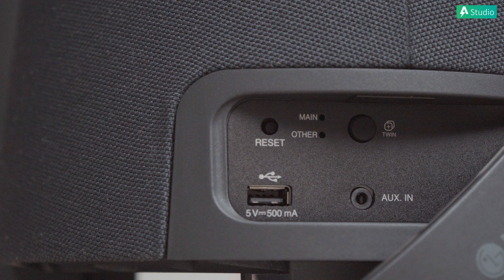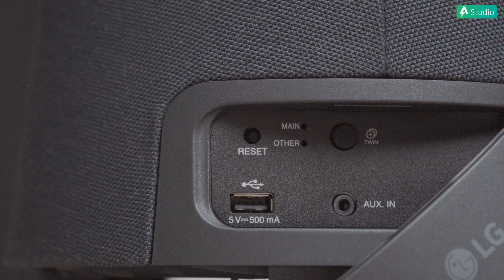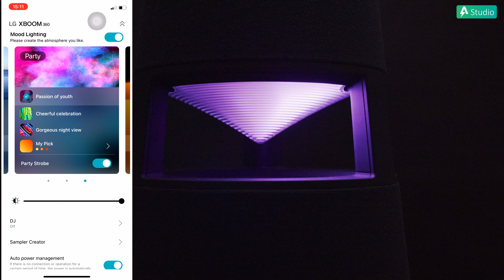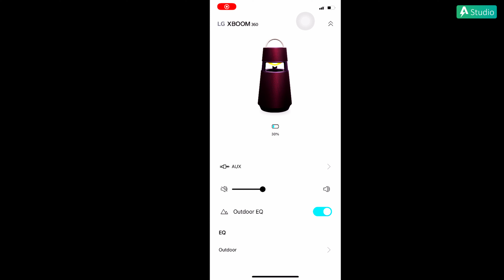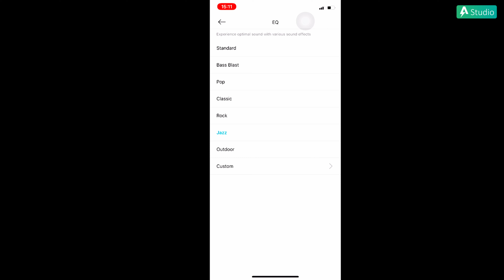REVIEW Loa LG XBOOM 360 RP4 - Loa di động 360 độ, giá gần 7 triệu đồng!!!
Loa LG XBoom 360 RP4 là chiếc loa mới ra mắt từ thương hiệu LG. Đem đến trải nghiệm âm thanh lan tỏa 360 độ cùng với dải đèn LED nhiều màu sắc, LG XBoom 360 RP4 sẽ là món đồ công nghệ giải trí thú vị cho bạn.
Cùng An Tiến đánh giá chi tiết chiếc loa này trong video ngày hôm nay nhé!

► Tư vấn sản phẩm : 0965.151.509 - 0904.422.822
Cơ sở 1 : Số 4/1 ngõ 55 Huỳnh Thúc Kháng - Đống Đa - Hà nội
Cơ sở 2 : 69 Khâm Thiên - Đống Đa - Hà nội.
Cơ sở 3: 779 Lê Hồng Phong, Phường 12, Quận 10, TP. Hồ Chí Minh.